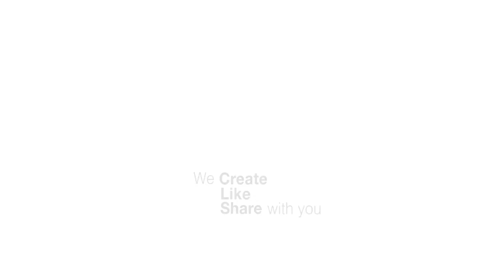[헬스1분컷]가슴에서 복부까지! 하루 5분만 따라하면 되는 상체 운동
딩고헬스가 마음에 들었다면 구독 고! 댓글 고! 딩고!